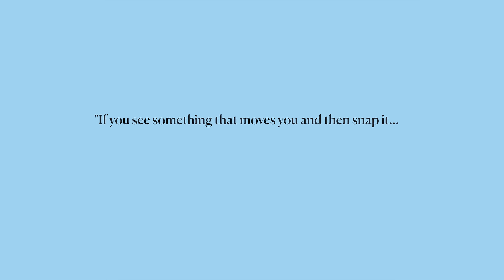Caroline Ikeji unboxing one of Oprah's Favorite Things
Blogger and content creator Caroline Ikeji shows off the silver Aura classic smart frame while taking you through some of her memories.